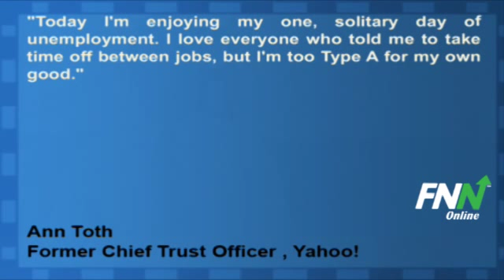Former Yahoo Executive Heading to Google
Former Yahoo (NASDAQ:YHOO) Chief Trust Officer Ann Toth who announced her departure from Yahoo last week on her Facebook profile will join Google+ (NASDAQ:GOOG) in an unspecified role, All Things Digital reports.

Toth posted on both Facebook and Google+ about her plans, "Today I'm enjoying my one, solitary day of unemployment. I love everyone who told me to take time off between jobs, but I'm too Type A for my own good."

Yahoo! (NASDAQ:YHOO) has potential upside of 14% based on a current price of $16.16 and an average consensus analyst price target of $18.42.